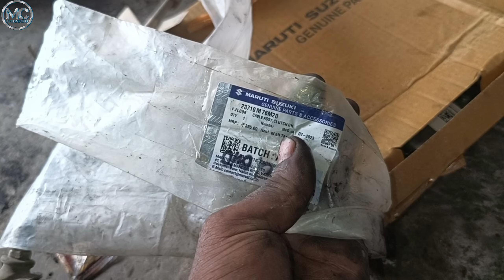Maruti Celerio clach plate change#Maruti Celerio clutch plate price# Celerio #Celerio clach hard#